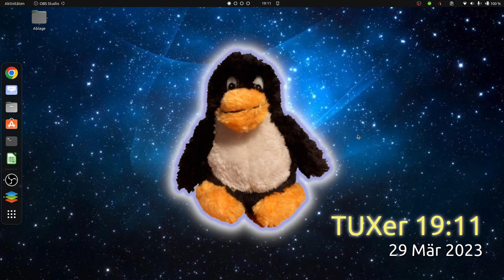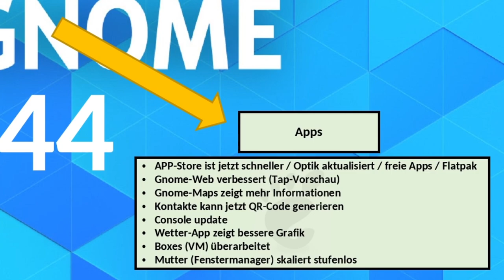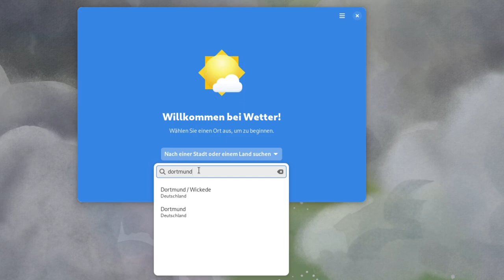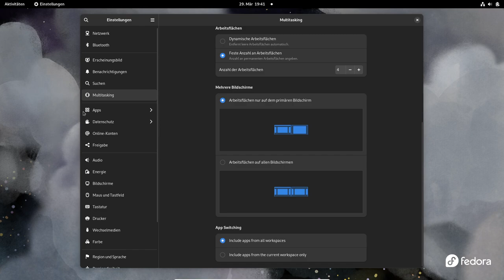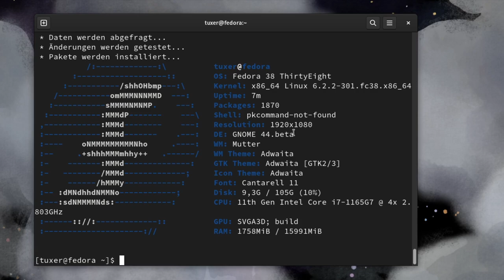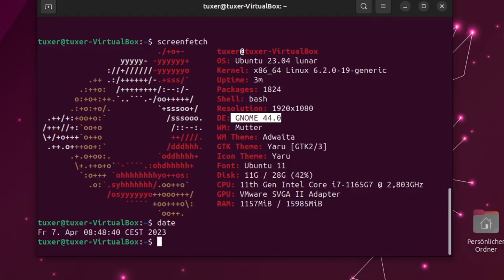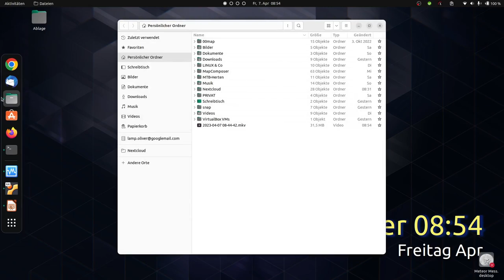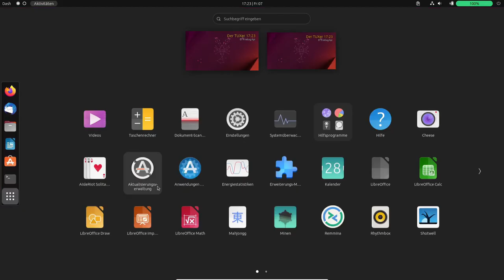Gnome 44 bei Fedora 38 & Ubuntu 23.04